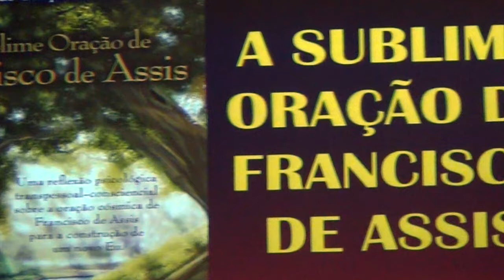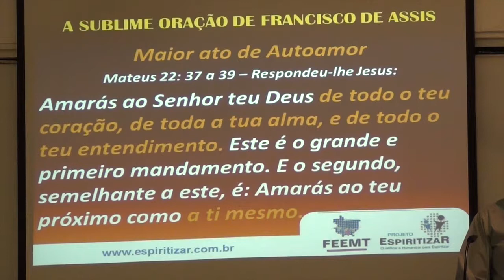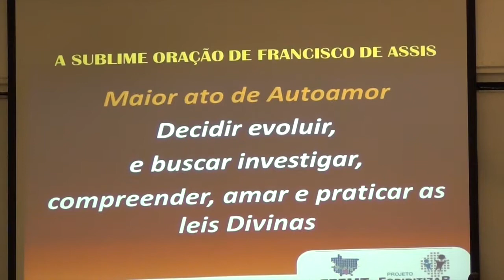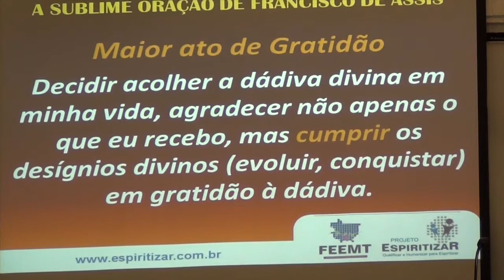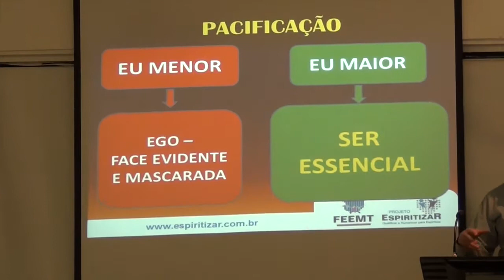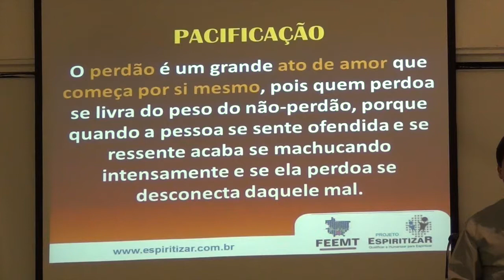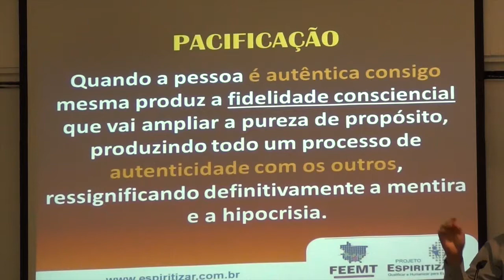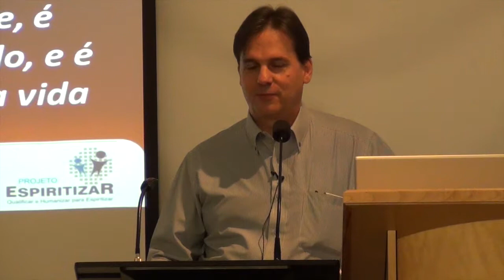CLSG - A Sublime Oração de Francisco de Assis - Umberto Fabri